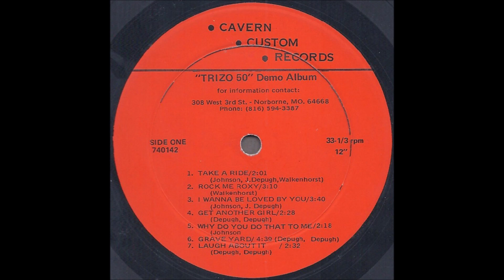Trizo 50 1974 *Take A Ride*